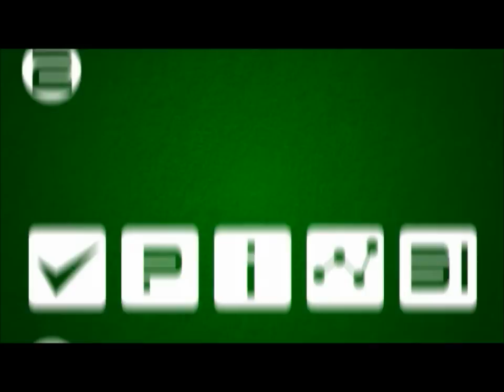Precruits High School Football Recruiting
We are a team of consultants dedicated to the support and advancement of high school athletes in the football arena.  We specialize in getting the college-bound athletes organized both athletically and academically.